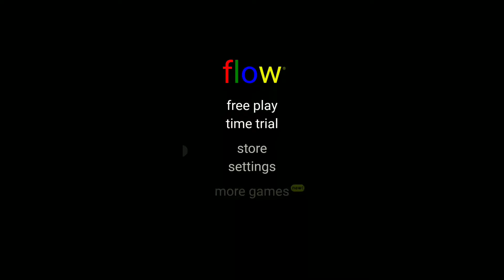Flow Free Daily Challenge #42 (2017-09-03)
Birds
Silent Partner.